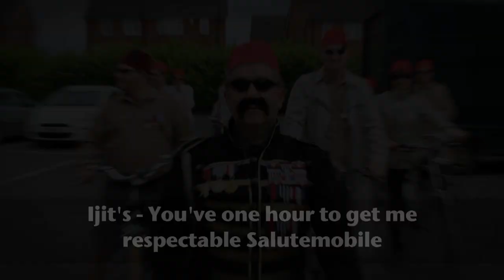OWNING NORTHAMPTON CARNIVAL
A platoon of cyclists try to mechanically readjust their generalissimo’s Bianchi biciclette in order for him to perform his legendary two-handed salute at the town's annual parade…

No-Hands Salute soundtrack can be found here ~

Cinematography - Russell Valentine

Generalissimo - Andrea Cassidy
Platoon - A selection of NOBBS